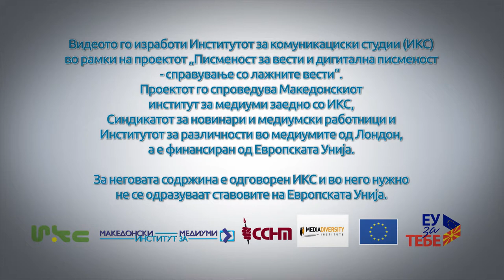Томислав Георгиев: „И фотографите грешат“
„Тенка е линијата помеѓу заштитата на приватноста и јавниот интерес,“ вели познатиот фоторепортер Томислав Георгиев во најновото сведоштво за НеделаПротивЛажниВести. Тој се присетува на момент кога во неделникот „Фокус“ објавил експлицитна фотографија од погребот на загинат припадник на безбедносните структури, која дополнително ја зголемила болката кај неговите најблиски. „По тој настан многу повеќе внимавам во такви трагични ситуации,“ вели Томислав.